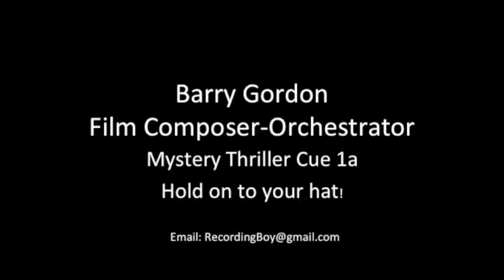Mystery Thriller Movie Cue (Sensual Pianist)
This is the first of a diverse and comprehensive film portfolio that I have now agreed to publish in hopes of fulfilling my lifetime dream of being a film composer.  I've done Jingles for TV/Radio for years, played piano/keys on countless TV shows and many movies.  Living in NY during that time was not conducive to being a film composer.  All of that work is in LA.  However with the internet and You Tube, great lengths are now available.  Hope you like my compositions for the movies/TV!
Barry Gordon